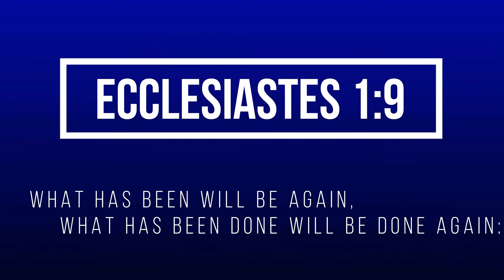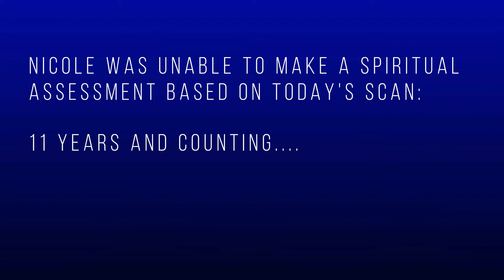Spiritual Inventory Part 1 Intro to Lesson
This video covers the question, "Why do I have to do the hard work of taking a Spiritual Inventory?"
Special Thanks to Deputies Scannell & Ramirez (Washington County Sheriff's Dept) ; EMT's Steve & Veronica (Lifestar Ambulance); Chief of Police, Tom Bishop (Kewaskum PD); CT Technician, Nicole (Aurora Health Care)
And of course, credit to Hillsong for "Oceans," and whomever created and posted the instrumental version of their song.